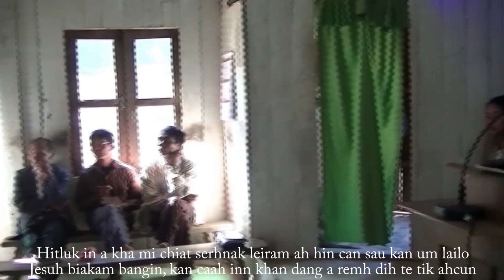Ruakhua Church School Hla Remh